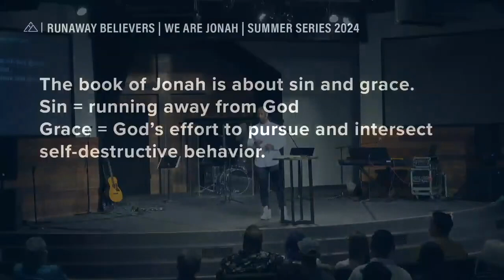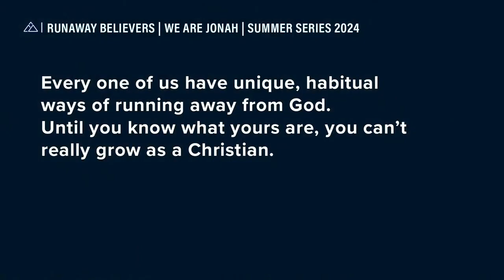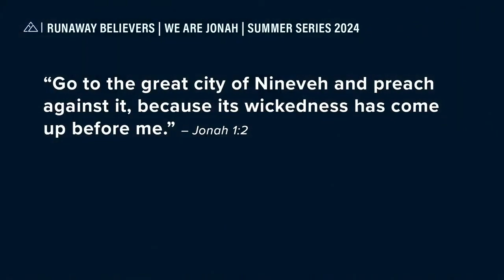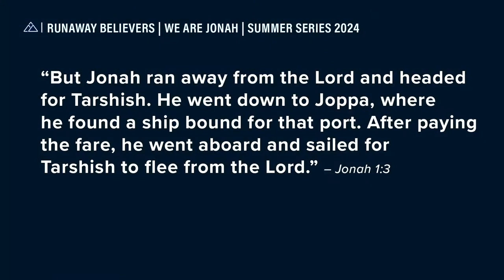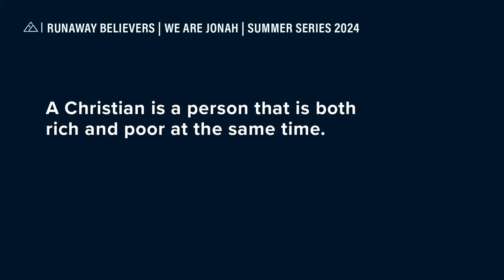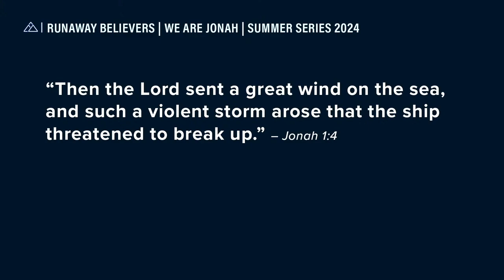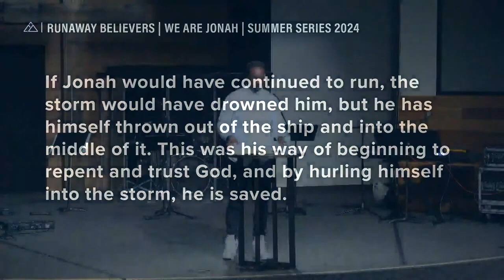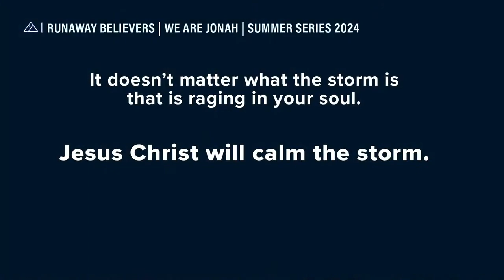Runaway Believers - Part 1 | Pastor Sean Patterson